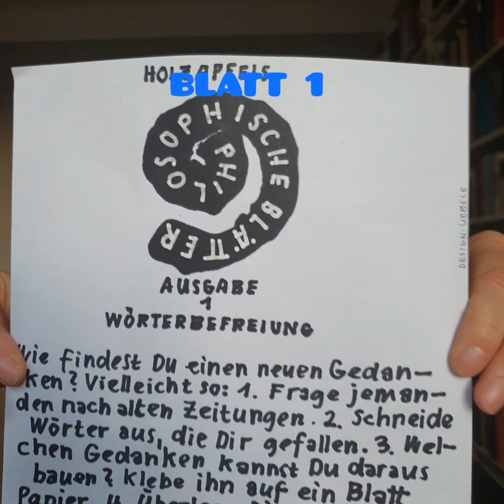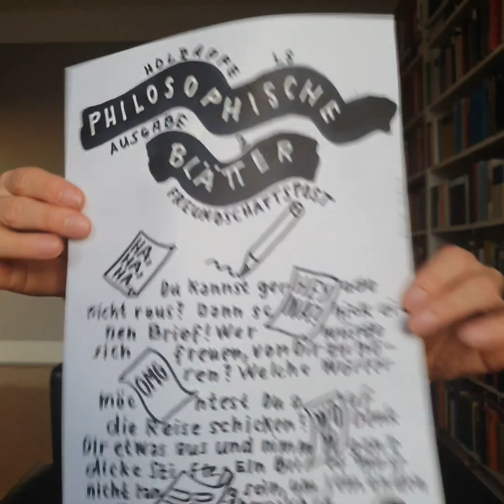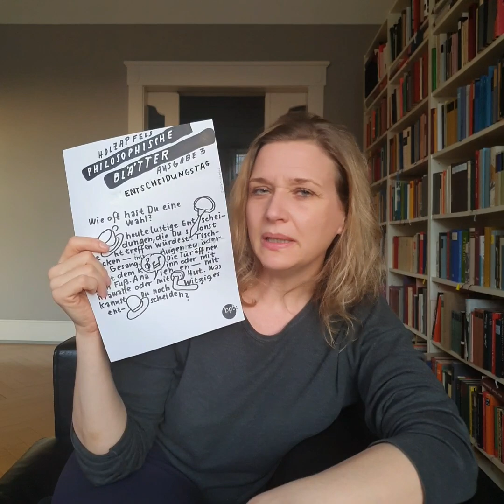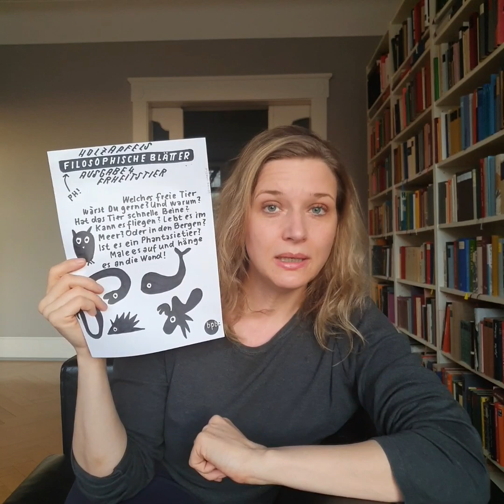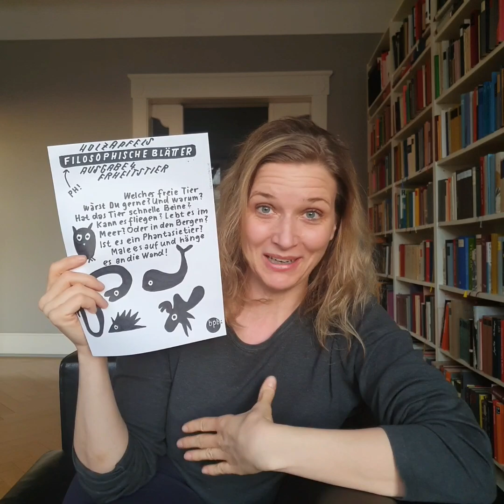Politikstunde SPEZIAL: Philosophie für Grundschulkinder